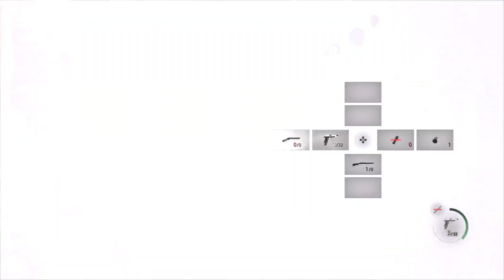Resident Evil 4 Remake: A Masterpiece of Modern Gaming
For the bubs out there that watched this review a few months ago... THANK YOU! It means a lot to me, but I feel my original upload never saw the light of day on this platform and it has befuddled me. I'm giving this another shot and I hope you all enjoy my review of Resident Evil 4 Remake!

Consider becoming a member for as low as $3.99 where you will have access to extra content every week.